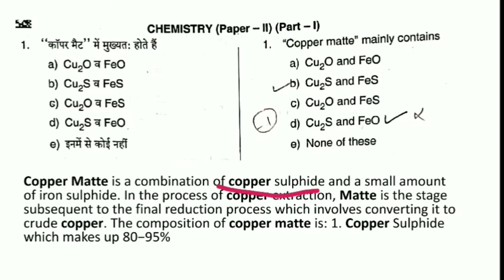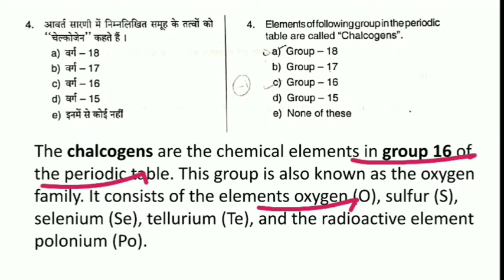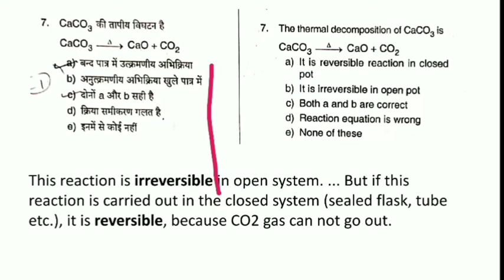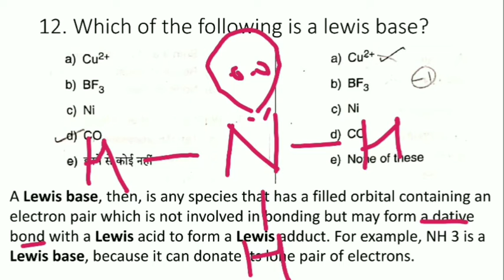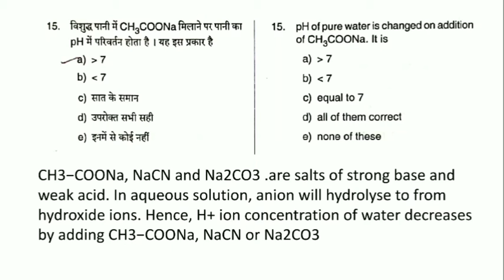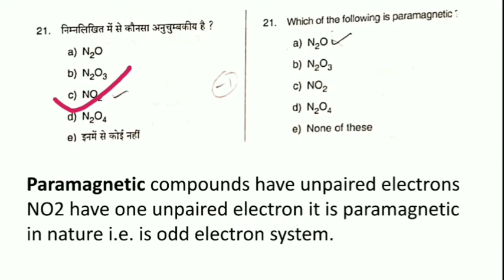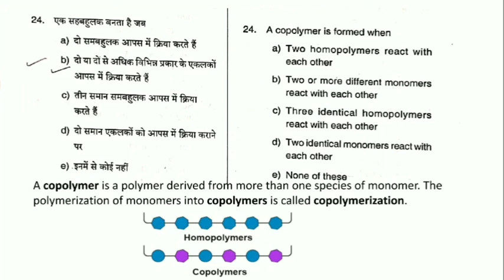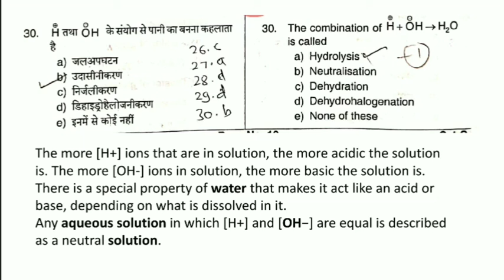CGPSC ACF 2017 (Paper-2) Part 1 chemistry solved paper with explanation